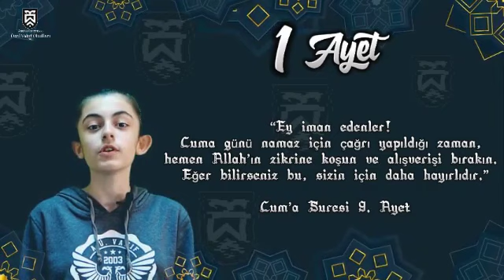ramazan mani ramazanmanileri